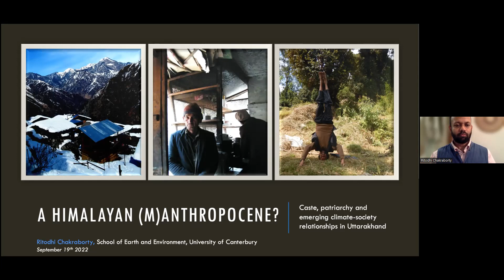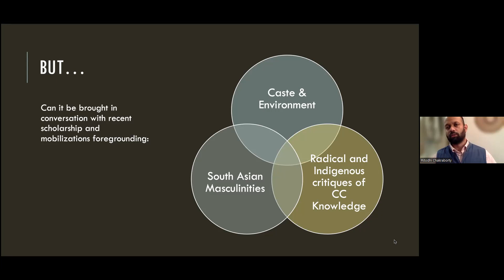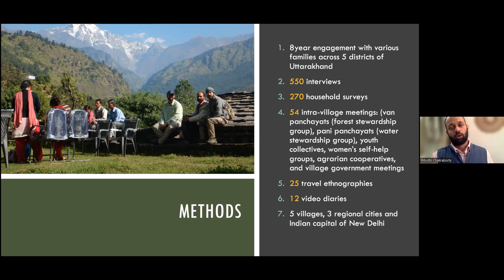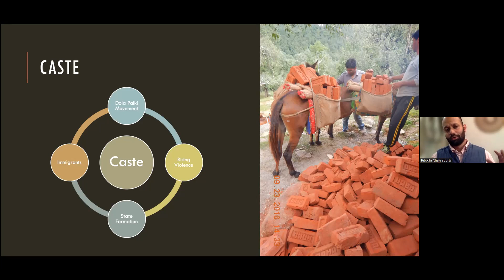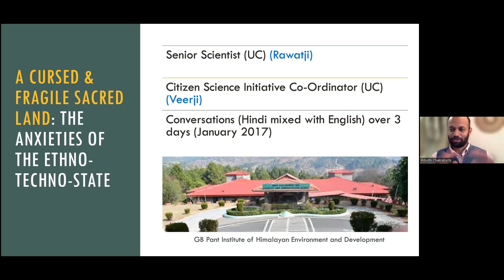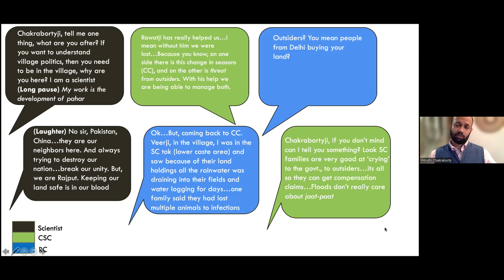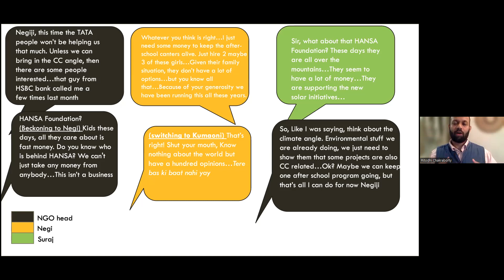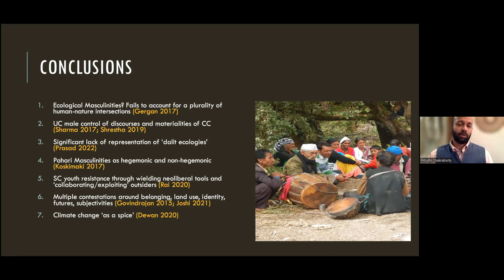"A Himalayan (M)anthropocene?" by Dr Ritodhi Chakraborty (University of Canterbury)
Speaker: Dr Ritodhi Chakraborty (University of Canterbury)

Title of the series:
Crisis of Imagination: Registers of Loss, Pain, Hope, and Climate Change in India

It was a lecture that was co-hosted by Rahul Ranjan (Postdoctoral Fellow, OsloMet University) and Shalini Iyengar (Yale University) in the fall term, of 2022. It hosted seven academics over two and half months and delivered lectures on the range of issues underlined in the series.

Concept note of the series:
In the epoch of the Anthropocene, the vocabulary of loss and pain is commonplace. Defined variously, this epoch surfaces in violent footprints on entire ecologies and chronicles the devastation of biodiversity as a regular occurrence. Moreover, these changes manifest beyond species extinction and other material impacts by reorienting human imagination itself. Often, the causal explanation of this change is anthropogenic intervention in fragile ecologies. The effects of such interventions are not, of course, limited to a controlled area but ripple out and interact with other vulnerabilities in often unpredictable ways.

Unsurprisingly, it imposes the heaviest burdens on those placed at the bottom rung of society – seeking to destroy their varied forms of livelihood, and patterns of employment, among others. The grim reality of these changes demands massive shifts in policy thinking around climate adaptation and mitigation as well as a fundamental reorientation of thinking about life itself. Capturing these changes and their entangled afterlives requires the crafting of narratives and discourses that illustrate both these diverse losses as well as attend to the ways in which human and more-than-human lives are able to flourish amidst the ruination. After all, the critical feature of the Anthropocene is that it is fundamentally an era of complex entanglements.

This lecture series seeks to begin a conversation on Anthropocene ‘entanglement’ as a form of engagement, a descriptive illustration of changes (loss, pain, joy, and celebration) that fill our lives. By bringing together writers, artists, and academics, we aim to create the space for a dialogue within the environmental humanities space in India. The series will run for two months and remains an online public event. Full detail of the event can be sought from the organisers below. We look forward to having you join us.

Shalini Iyengar
Anthropology, Yale University

Rahul Ranjan
Oslo Metropolitan University